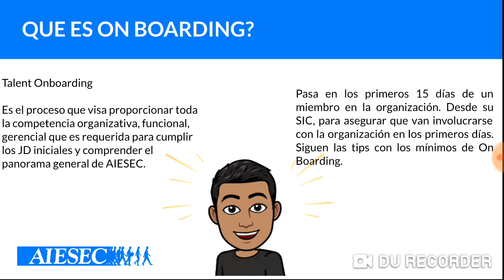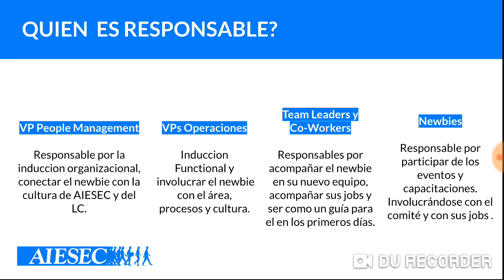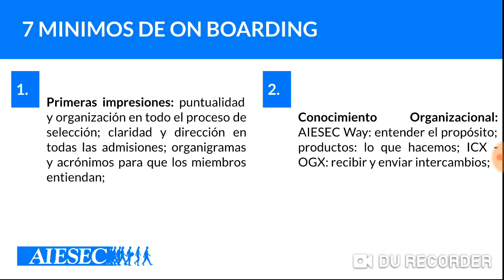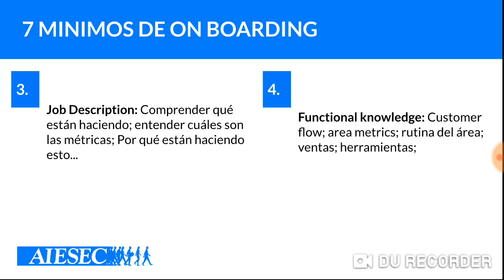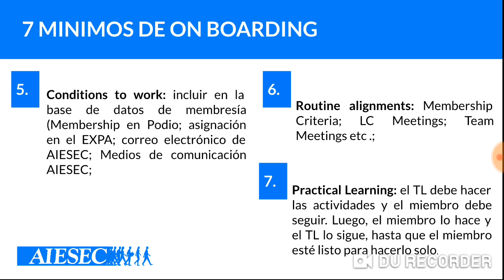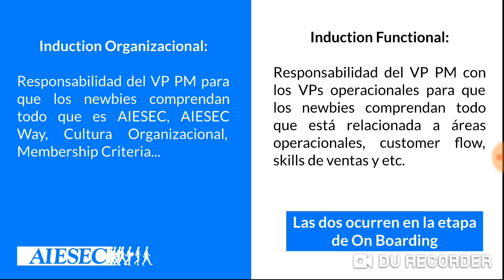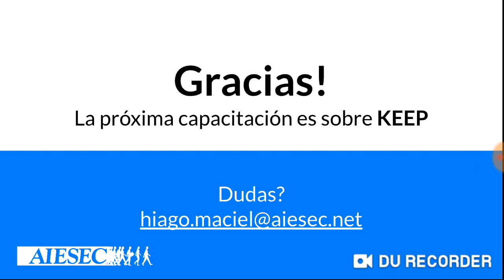NEC PM OnBoarding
NEC Ecuador 2019.2
Tema: GET OnBoarding
Faci: Hiago